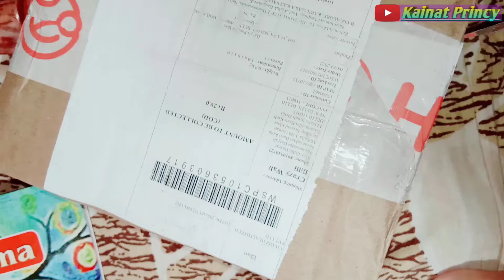Healofy app se 30 rupe me baby products 🤗